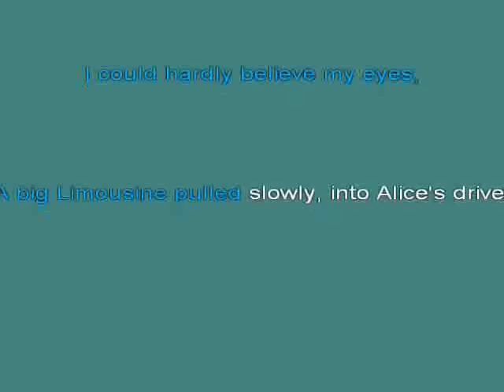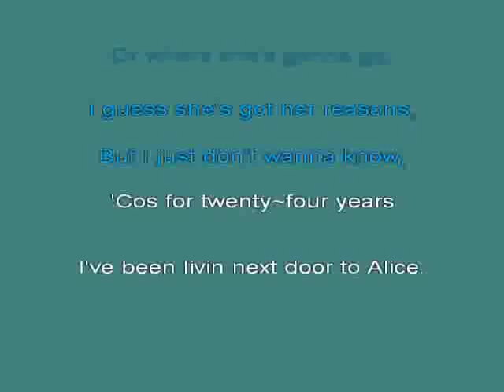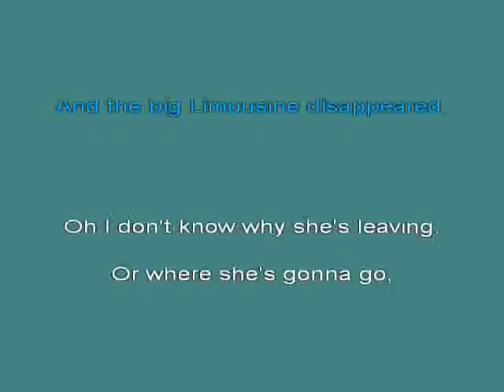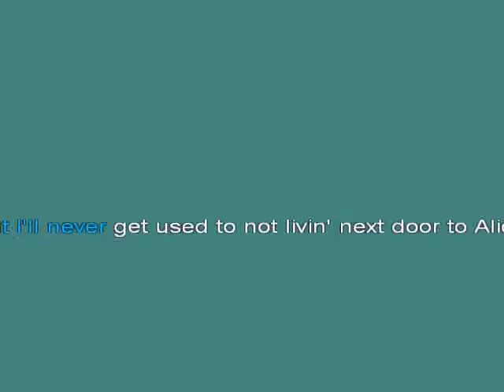Smokie Living Next Door To Alice 2 [karaoke]